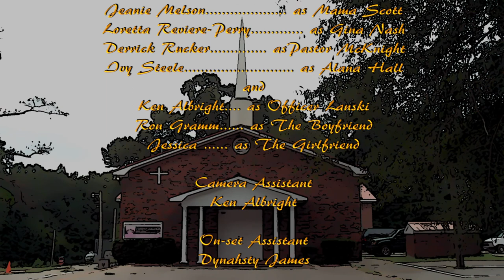Nut'n But The Truth - Episode 8 Season 1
Following the apprehension and arrest of the boyfriend of an abused woman, a new threat to the church emerges. A couple seeking a position of importance in the church tries to "persuade" Pastor Lynn to give them one. The church considers what to do to help the abused woman.

A faith-based comedy/drama scripted series about a black church and a white church that come together.Written, directed, produced by Tom and Linda Jennings at Heaven Road Studio, Senoia, GA.